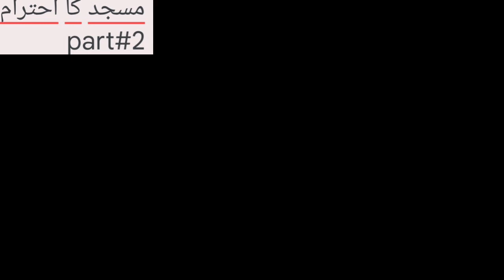Masjid || Fazilat || Mosque || mufti Shahzad Ahmad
mufti kamran shahzad
islamic point of view
# companions of elephants # feel # fil # mufti shahzad ahmad
mufti tariq masood response to sahil adeem
urdu point
islam
kamran shahzad
mufti
mufti tariq masood shorts
sahil adeem se yeh sawal poocha karo mufti tariq masood shorts
families are doing this at socialmedia
islam show

islam